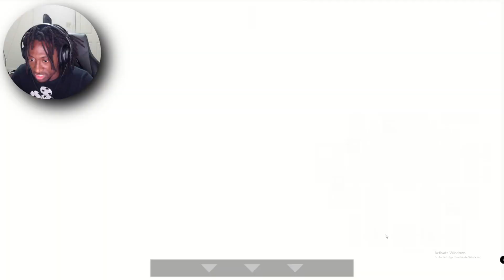OH GOD NOT A NEW FNAF GAME!!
hey guys can we get 5 likes here its a new fnaf game